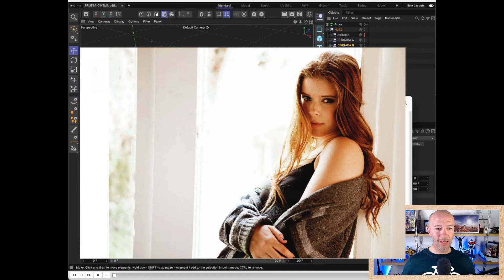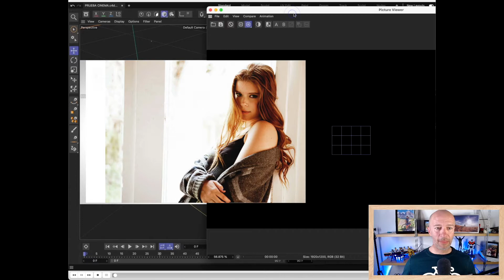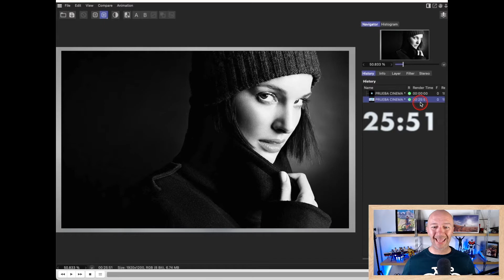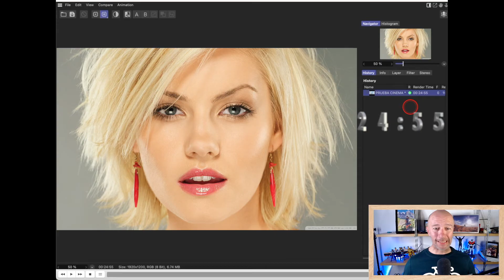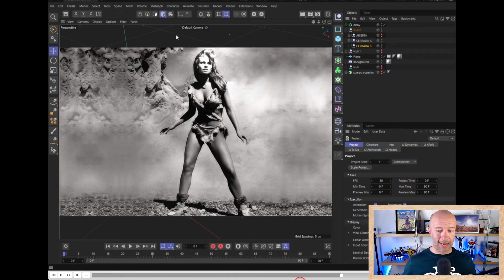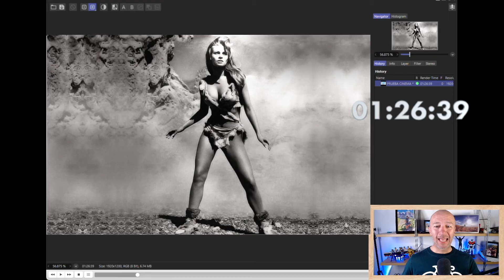Test fuerza bruta de proceso: MacPro 2013 vs Macmini 2018 vs MacStudio M1 vs Macmini M2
Atentos al experimento; pongo frente a frente a ver quién es más fuerte 4 generaciones de Mac: MacPro de 2013, Macmini de 2018, MacStudio M1 de 2022 y Macmini M2 de 2023. ¡Que gane el mejor!

Mi material de grabación:
GoPro Hero Black 9
Insta 360 One R
Sony A6300
Micrófono USB Neewer
Micrófono solapa Rode
Micrófono solapa inalámbrico
Palo selfie/trípode
Kit accesorios GoPro
Anillo de luz grande para habitaciones
Foco Vitrox para cámara/trípode
Anillo de luz escritorio
Dron DJI Mavic Mini combo

Enlace Amazon libro "Y por qué no"